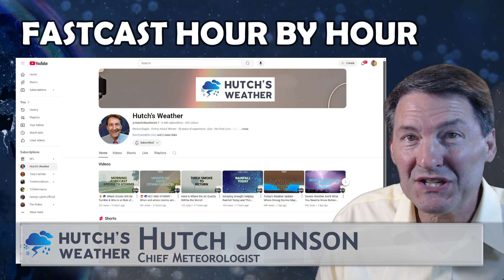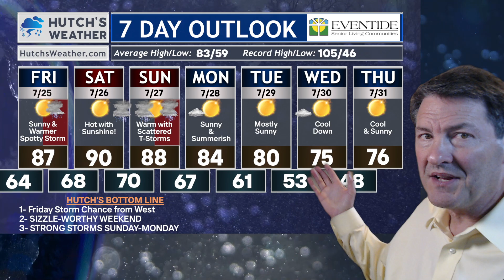Surprising Smoke and Storms in This Week's Forecast!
Surprising Smoke and Storms in This Week's Forecast!  Where the Smoke and Storms Roam into Friday. Your Hour By Hour Forecast.

0:00 - Introduction
0:19 - Hour By Hour Future Radar shows Storms
1:23 - SMOKE Forecast Hour By Hour
2:15 - Hometown Forecast Update
2:45 - 7 DAY Planner